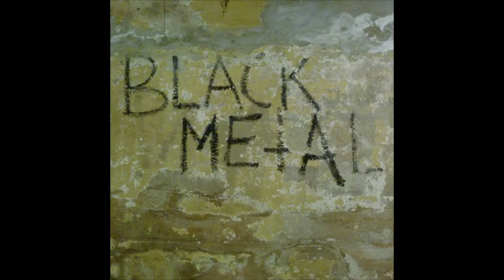Himmelen - "Submission is for the Weak" (Anaal Nathrakh / Himmelen Remix)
Artist: Himmelen
Album: Seasonal Depression
Genre: Atmospheric Black Metal / Dark Ambient
Hometown: Carbonear, Newfoundland
Year: 2012

Himmelen is:
Kristopher J. Crane - All Instruments